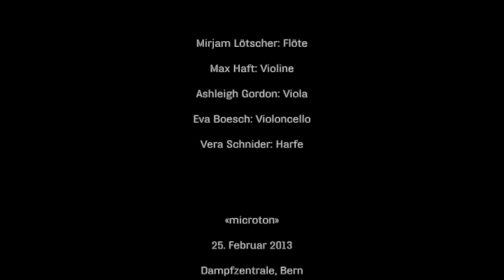Beat Furrer - ...cold and calm and moving - Ensemble Proton Bern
Beat Furrer (*1954)

...cold and calm and moving (1992)

25. Februar 2013 - Dampfzentrale Bern

Flöte - Mirjam Lötscher
Violine - Maximilian Haft
Viola - Ashleigh Gordon
Violoncello - Eva Boesch